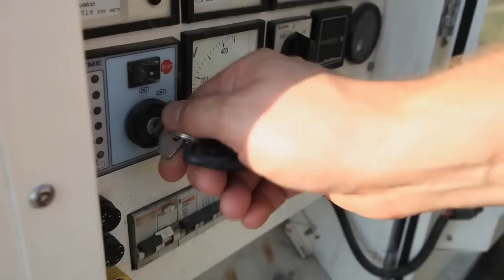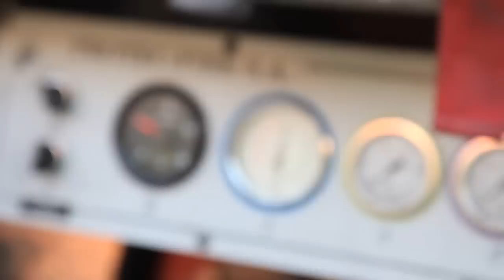Behind the scenes of the New Seat Leon Cupra R photoshoot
This video was shot in July 2009 at La Cerdanya Airport in the north of Spain, one stone's throw away from France.
It was shot entirely on Canon 5D Mark II.
I was asked by the photo production company Pink Orange to shoot a "making of" video of the 3 nights of shooting.